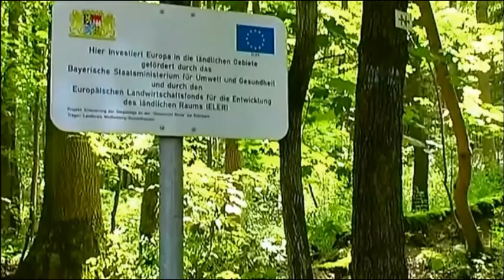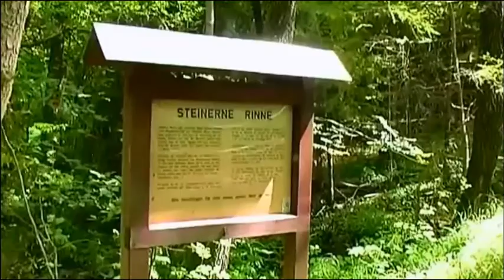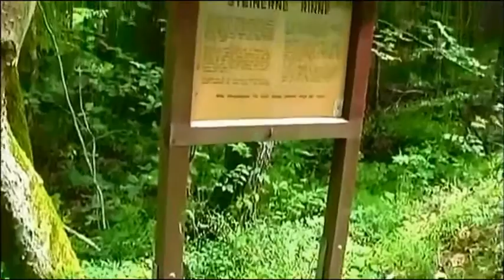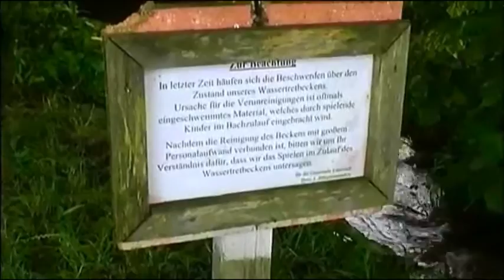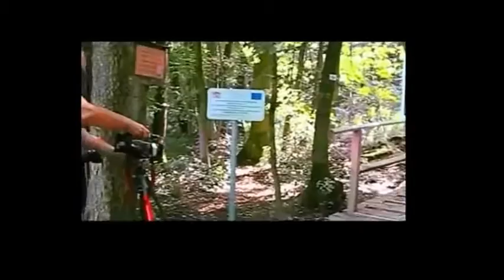Cabrioausflug zur Steinernen Rinne bei Rohrbach im Naturpark Alltmühltal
Bei Rohrbach wuchs das Bachbett über seine Umgebung hinaus und es entstand ein eigentümlicher Kalktuffdamm, eine "Steinerne Rinne" von etwa 60 Metern Länge und bis zu 1,5 Metern Breite.

Die "Steinernen Rinnen" stellen eine geologische Besonderheit dar. Im Normalfall wird durch das fließende Wasser in der Regel Erdreich abgetragen. Bei der "Steinernen Rinne" geschieht jedoch genau das Gegenteil. Überwiegend an Waldhängen sammelt sich in unterirdischen Becken kalkreiches Wasser.

Eine Tonschicht verhindert das weitere Versickern. Sobald nun das Wasser an die Oberfläche tritt, bildet sich aus dem Sauerstoff der Luft und dem kohlensauren Kalk des Wassers der so genannte Kalktuff. Dieser überzieht dann Moose, Blätter und kleine Äste, wodurch im Laufe von vielen Jahren ein Damm gebildet wird. Auf diesem läuft in einer Rinne das kalkreiche Wasser des Bächleins dahin.

Steinerne Rinnen, auch wachsende Steine genannt, entstehen durch Kalkabscheidungen aus fließendem Wasser. Während sonst Kalktuffe meist flächig oder in breiten Wölbungen vorkommen, hat man es hier mit einer linearen, in Richtung des fließenden Wassers ziehenden Erhöhung zu tun. Gewöhnlich gräbt sich ein Bach durch die erosive Kraft des fließenden Wassers in sein Bett. Bei Steinernen Rinnen dagegen wird durch Kalkabscheidung das Bachbett erhöht.

Die Rinne befindet sich in einem Laubwald, der eine üppige Bodenflora aufweist wie Moose, Farne und zahlreiche Blütenpflanzen. Der Wasserlauf wird durch kleine Wasserfälle und Seen im Kleinformat unterbrochen. Am Rand der Rinne findet man Gräser und Feuchtigkeit liebende Blumen (z. B. Sumpfdotterblume). Die Rohrbacher Rinne entspringt über dem Ornatenton in einer Quellnische des unteren Weißjura. Das Bächlein verlässt nach ca. 20 m Lauf die Nische und fließt dann ca. 100 m auf einem Tuffdamm den Hang abwärts. Bei der Quelle handelt es sich um eine Überlaufquelle.

Die Steinerne Rinne ist als Naturdenkmal und vom Bayerischen Landesamt für Umwelt als Geotop 577R004 ausgewiesen. Das Gelände ist durch einen Holzsteg gut erschlossen. Bei der Steinernen Rinne überwindet der Limeswanderweg, ein Teilabschnitt des Deutschen Limes-Wanderwegs, den Trauf der Fränkischen Alb.